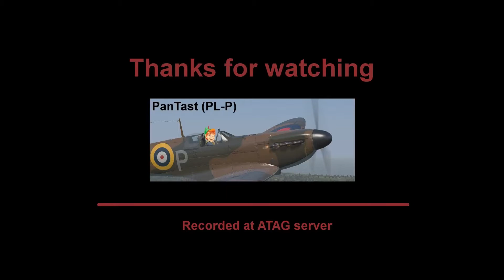Rouen Boos Raid part 2 - The long way home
The attack on the bridge and the armored column near Rouen-Boos and the long way home - low on fuel

Server: ATAG
Game: Cliffs of Dover
Recording software: open broadcaster